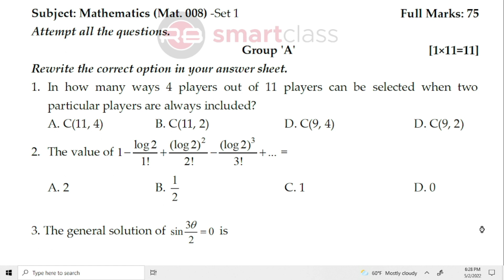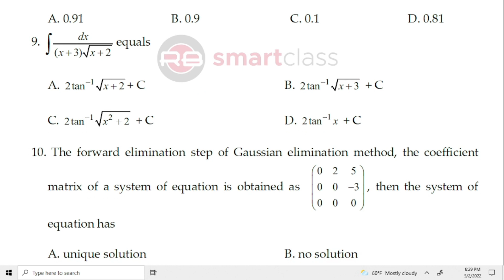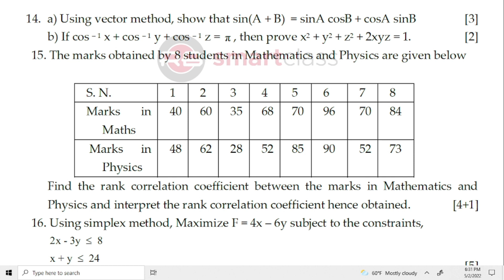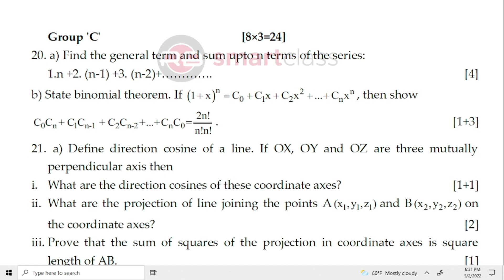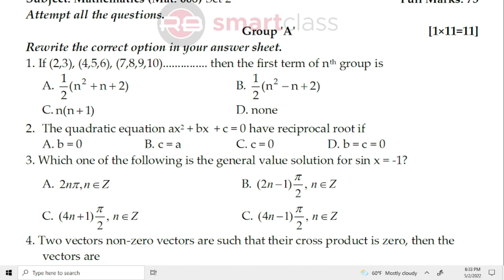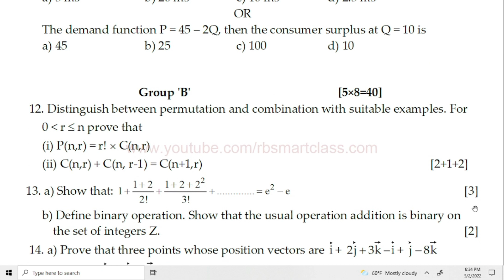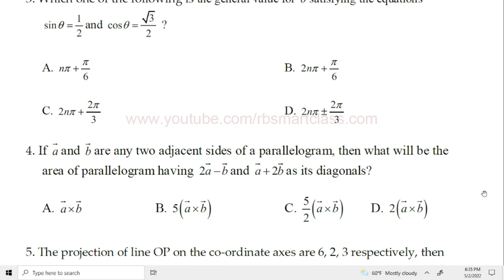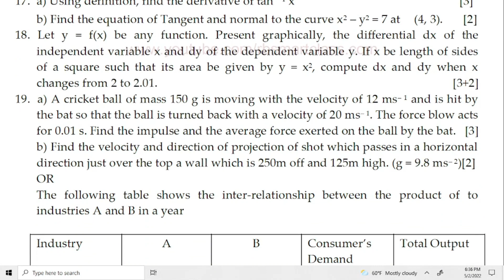Top 5 New Sample Model Questions of Basic Mathematics Grade 12 || RB Smart Class